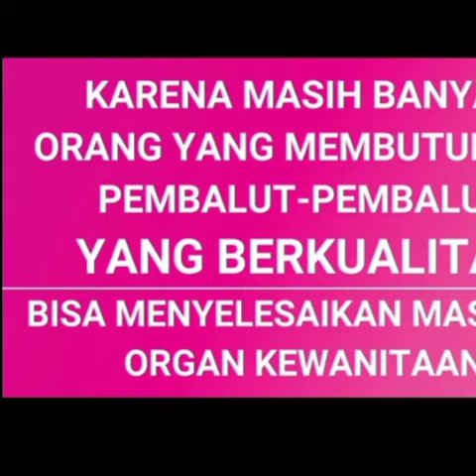Natesh pembalut kesehatan 087773332088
Maudy Effrosina Model & Artis Hits Sekarang di Indonesia Pakai Rutin *Pembalut Kesehatan NATESH* yang sudah dipercaya dari tahun 2009. 👍🏻👍🏻

Sekarang eranya Pembalut Sehat *NATESH Bebas Dioksin/Racun Pemutih Klorin.* 🤩🤩

Natesh satu2nya Pembalut Kesehatan di Indonesia yang mengandung *Nano Silver, Magnet & Far Infra Red.* 😍😍

NATESH iniada 4 Variant Nih:
✅ *Pantyliners (Pink)* isi 20 pcs
✅ *Day (Biru)* isi 10 pcs (Menampung 150 ml)
✅ *Night (Ungu)* isi 10 pcs (Menampung 300 ml)
✅ *Night Extra Long (Hijau)* isi 6 pcs (Menampung 450 ml) WOW!!

*Natesh mempunyai 10 Teknologi* yang tidak dimiliki pembalut jadul :
1. Daya serap 5x lipat (tetap kering)
2. Mengandung infra red
3. Mengandung magnet
4. Mengandung herbal
5. Mengandung mint
6. Mengandung nano silver (pembunuh bakteri)
7. Mengandung anion 7200
8. Mempunyai pori2 yg baik / dapat mengatur suhu (tidak lembab)
9. Tipis hanya 1mm
10. Bebas dioxin dan klorin / zat kimia berbahaya

Penderita keputihan di sarankan memakai natesh

Pembalut Natesh di dukung *YKI (Yayasan Kanker Indonesia)* dan *IDI (ikatan dokter indonesia)*

Pemesanan Bisa via Shopee:
SHOPEE: ujeyani
Support *Transaksi COD:* 👇👇